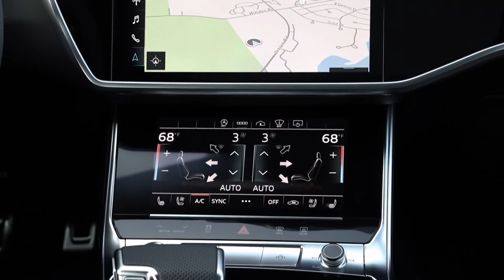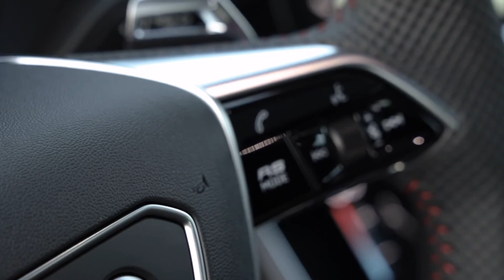2021 Audi RS 6 Avant Design in Nardo Gray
The 4.0 TFSI in the new Audi RS 6 Avant delivers 441 kW (600 metric hp) and 800 Nm (590.0 lb-ft) of torque, which is maintained at this high level between 2,050 and 4,500 rpm. In just 3.6 seconds the high-performance station wagon sprints from zero to 100 km/h (62.1 mph). And in a mere 12 seconds the RS 6 Avant reaches 200 km/h (124.3 mph). Top speed is electronically governed at 250 km/h (155.3 mph). With the optional dynamic package, the RS station wagon does up to 280 km/h (174.0 mph) or even up to 305 km/h (189.5 mph) with the dynamic package plus.

Thanks to the 48 volt main electrical system the twin-turbo V8 combines maximum performance with high efficiency. A belt alternator starter lies at the heart of the mild hybrid system (MHEV). Up to 12 kW of power can be recovered during light deceleration and stored in a separate lithium-ion battery. If the driver takes their foot off the accelerator at a speed between 55 and 160 km/h (34.2 to 99.4 mph), the drive management selects one of two options: Depending on the driving situation and setting in the Audi drive select the new RS 6 Avant recovers energy or coasts up to 40 seconds with the engine switched off. Pressing the accelerator makes the belt alternator starter restart the engine. MHEV technology allows for start/stop operation at speeds of up to 22 km/h (13.7 mph). Fuel savings of up to 0.8 liters per 100 kilometers are possible in everyday driving.